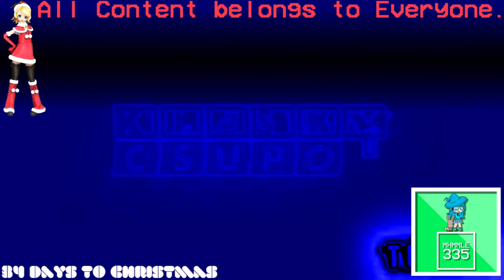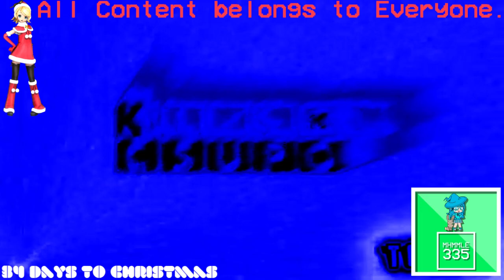(REQUESTED) Klasky Csupo 4ormulator Vocoder Extreme Effects in Videoup V1